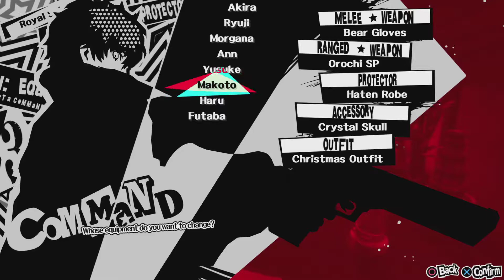[Day 241] Persona 5 Daily - December 5th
(A) Today, we have more Training and more Itemization. Takemi should be calling us any day now.